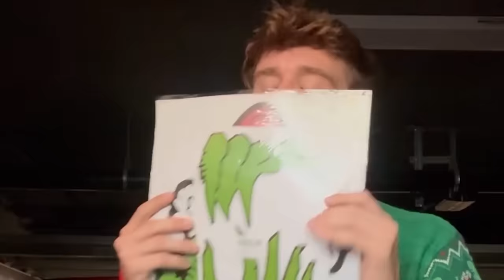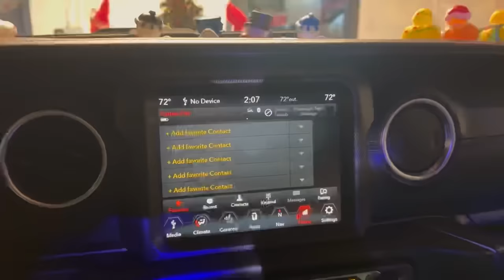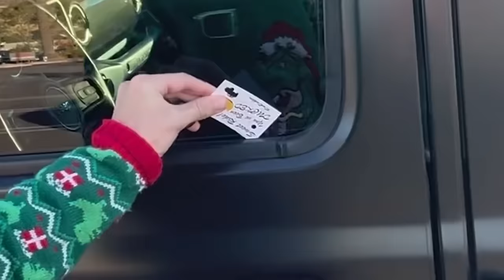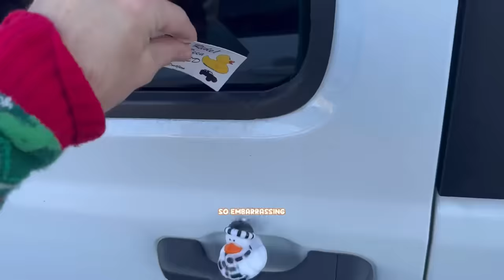Decorating My Car For CHRISTMAS🎅 *extreme*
LET THE HOLIDAY SEASON BEGIN!! Jump start your engines and embark on this journey with me where I not only deck my jeep in as many decorations I can find, but also duck every jeep I can find in my neighborhood!! Keep watching to see who I met...